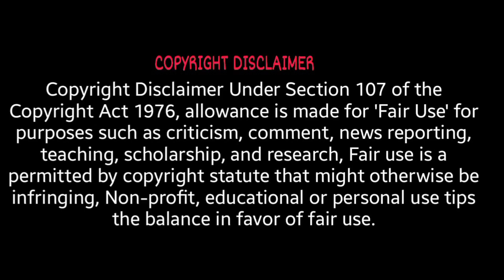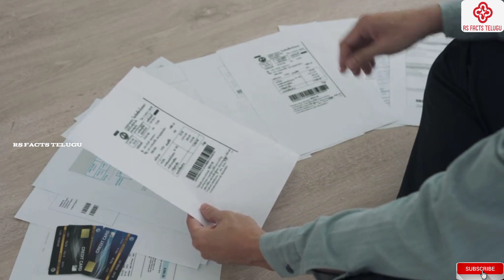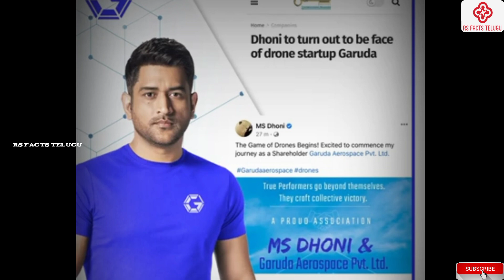HOW CAN DHONI EARN SO MUCH|DHONI INTERESTING FACTS|MS DHONI|TELUGU FACTS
How can Dhoni🏏earn so much,
Dhoni 🏏highest tax payer in Jharkhand| telugu facts|rs facts telugu|